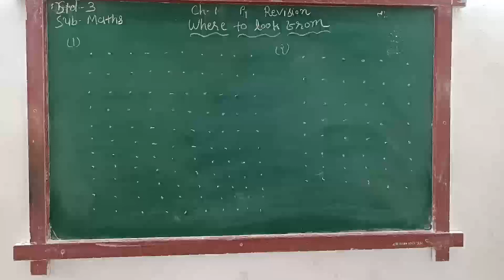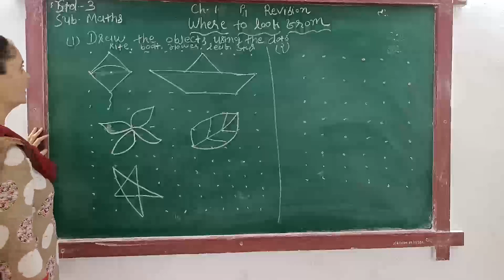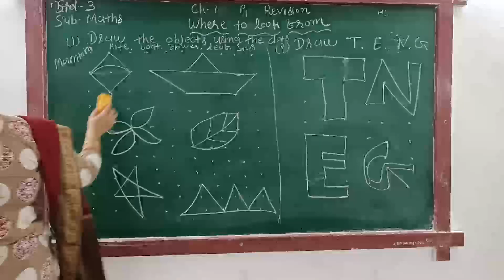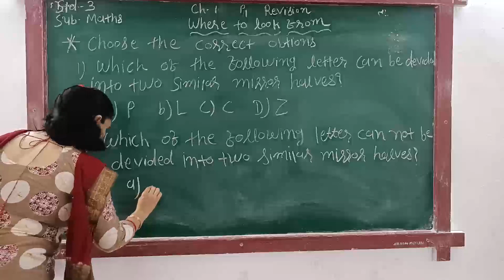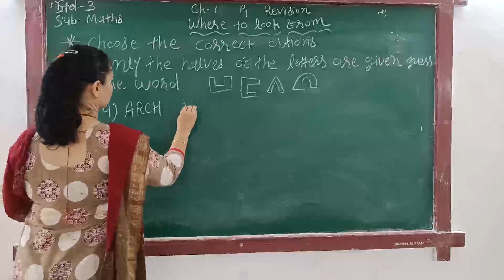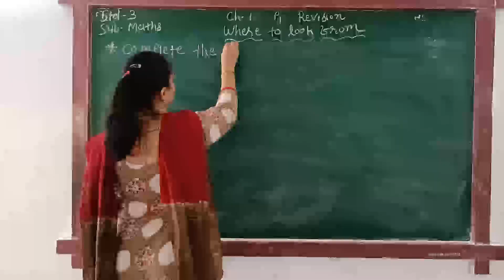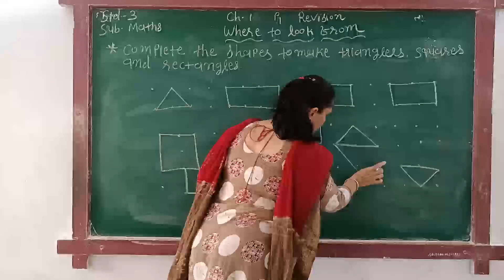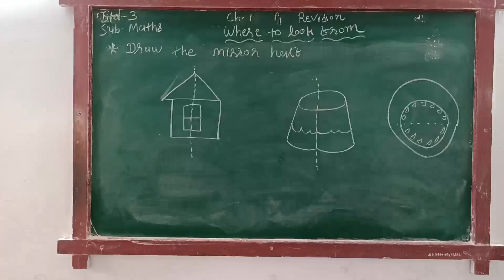ENG MED STD 3 SUB MATHS REVI CH 1 P 1